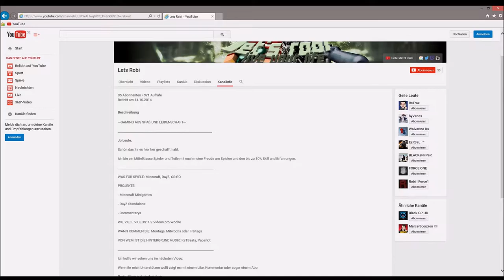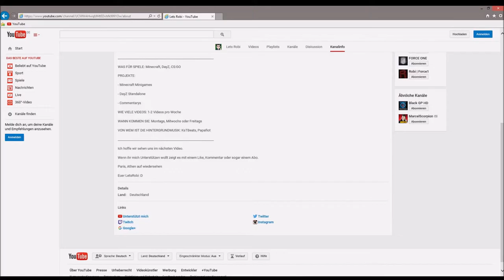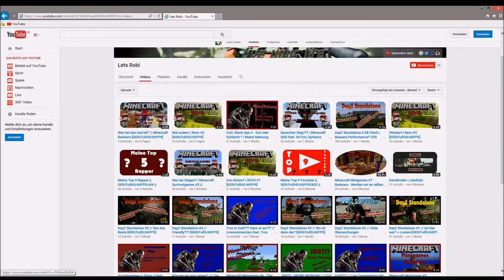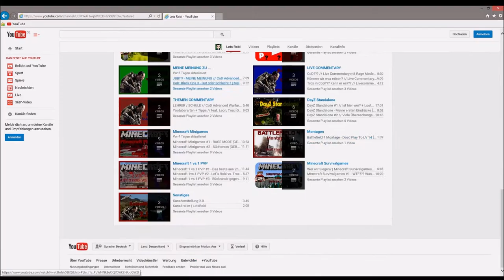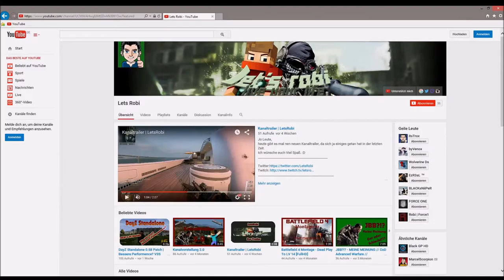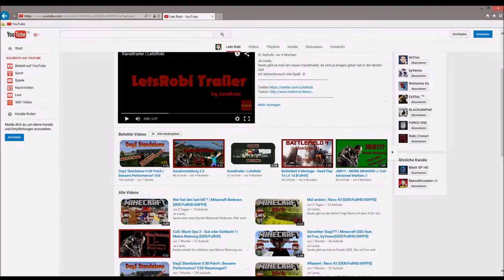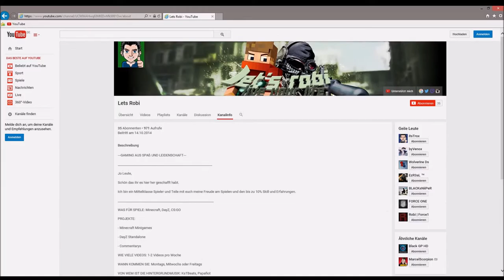Kanalvorstellung #103 Lets Robi